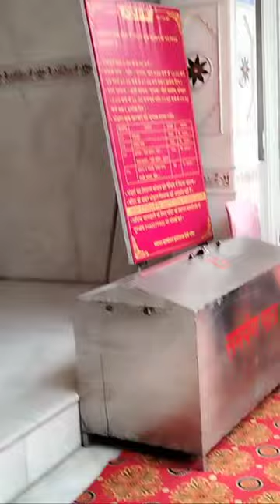ek baar to jhandewalan maa mandir aana bhot sukoon or man ko Shanti milti h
Hello guy's

I hope aap sabhi ko meri video achi lag rhi ho...

krna na bhuliyega.